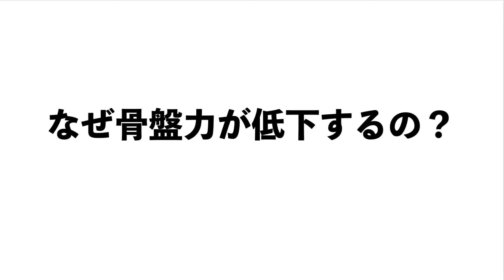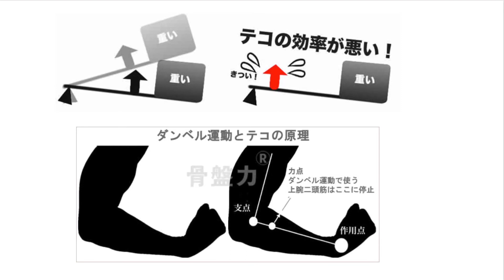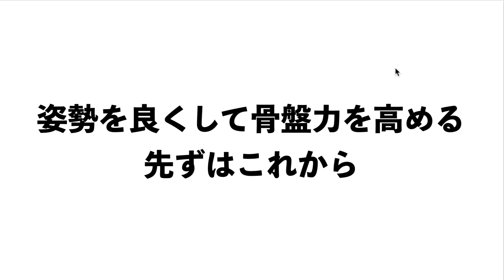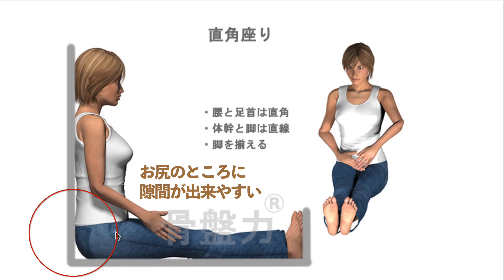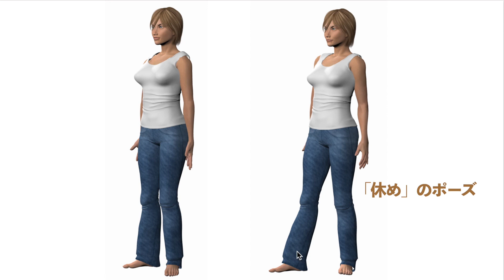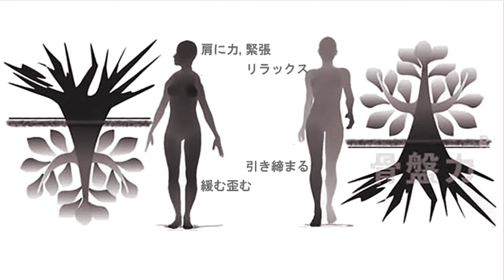骨盤力とは姿勢の土台です。骨盤がビシッと引き締まっているからこそ安定した正しい姿勢を維持できます。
骨盤力とは姿勢の土台です。骨盤力がしっかりとしているから安定して正しい姿勢で立つ事ができます。そして力強い。
しかし骨盤力が低下すると一瞬で足腰に力が入らなくなります。その原因はテコの原理にあります。

この動画では骨盤力とは何か？　骨盤力を回復させるためにはどうすれば良いのかをご紹介します。

●こちらも参考になります。